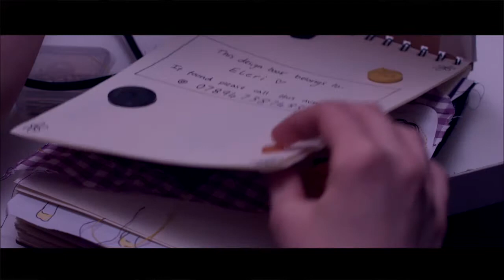JOSE FRANCISCO ROJAS -FILMMAKER SHOWREEL 2018